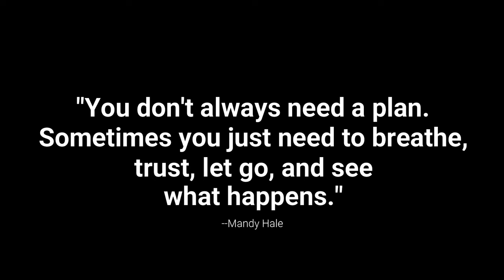BUBBLE GUM DRESSER/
Hi friends I  hope you all staying safe and healthy out there. I am sure this year+ couldn't be easy for anyone. Today I am sharing new piece that I have transformed last week. I hope you enjoy it. Any feedback is always welcome. Also please let me know what types of videos you would like to see more of. Stay safe out there, xo Veronica.

Material used:
Killz chalk paint
Jolie black wax
Jolie clear wax
Orbital sander
Drawer pulls
I have used wondershare filmora to edit this video